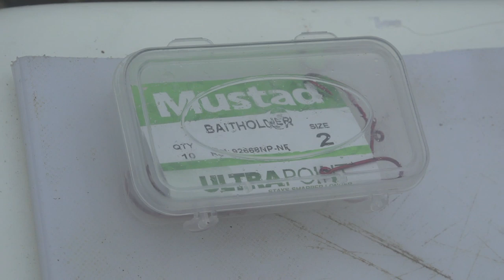Edibles at Fossil Rocks South Coast